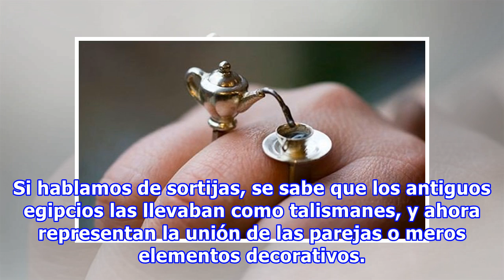20 Originales anillos que necesitas para tu colección de tesoros de la buena suerte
20 Originales anillos que necesitas para tu colección de tesoros de la buena suerte
Al menos desde hace siete mil años, cuando aparecieron las primeras piezas de cobre, las mujeres usamos joyas. Hoy seguimos adornándonos con alhajas que expresan nuestro estilo, desde los mejores accesorios para una fiesta, las que tienen significados especiales o con las que son reliquias familiare...